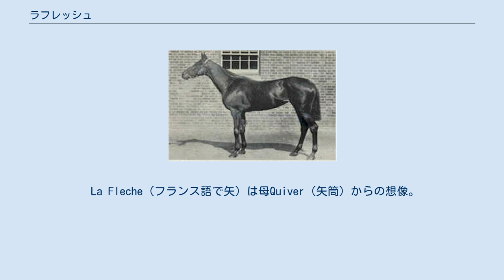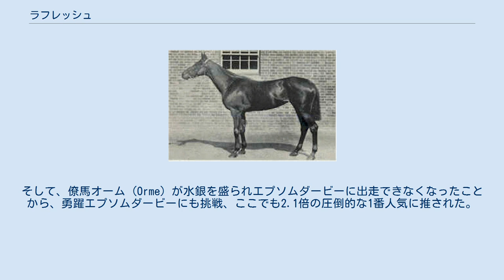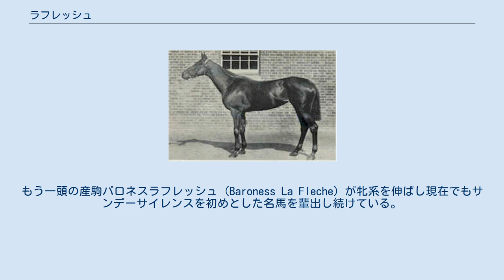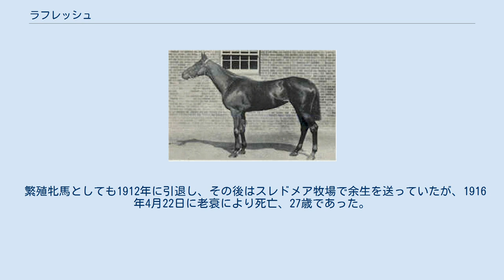ラフレッシュ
ラフレッシュ (La Fleche) は、19世紀末に活躍したイギリスの競走馬・繁殖牝馬。
大種牡馬セントサイモンの代表産駒の一頭であり、ヴィクトリア女王の生産馬でもある。
おもな勝ち鞍はイギリス牝馬クラシック三冠、アスコットゴールドカップなど。
牡馬相手のエプソムダービーにも大本命で出走したが、騎乗ミスが原因で2着に敗れた。
 La Fleche（フランス語で矢）は母Quiver（矢筒）からの想像。
2歳時のイヤリングセールでは、均整のとれた優れた馬体、父が歴史的大種牡馬、加えて全姉メモワール (Memoir) がオークス、セントレジャーステークスの変則二冠を達成した直後ということもあり牝馬でありながら5,500ギニーのレコード価格で取引された。
気性難で知られるセントサイモン産駒にしてはめずらしくおとなしい気性だったと伝えられている。
 ラフレッシュは2歳から3歳にかけて無敵の強さを誇り、無敗で1000ギニーに圧勝した。
そして、僚馬オーム (Orme) が水銀を盛られエプソムダービーに出走できなくなったことから、勇躍エプソムダービーにも挑戦、ここでも2.1倍の圧倒的な1番人気に推された。
しかし、騎手が2日後のオークスのために楽に勝たせようと仕掛けを遅らせたため、シャンペンステークスで7馬身半差もちぎったサーユーゴ (Sir Hugo) に逆に4分の3馬身差でやぶれる結果になってしまった。
秋のセントレジャーステークスではサーユーゴに圧勝し実力差を見せている。
この勝利で史上4頭目の三冠牝馬になった。
 2,3歳時、牡馬混合戦を含む13戦12勝と圧倒的な成績を残したラフレッシュだが4歳になると厩舎が変わったことも影響し低迷する。
4歳時をエクリプスステークス3着など7戦2勝で3歳時の成績からいえば不本意な成績で終えた。
しかし、5歳になり若干立て直す。
当時古馬の最高峰のひとつであったアスコットゴールドカップを制覇、10月にはお腹に仔を宿したままチャンピオンステークスに勝ち有終の美を飾った。
 ラフレッシュの繁殖成績は競走成績から比べれば若干物足りないものではあったが、両親ともに三冠馬+アスコットゴールドカップ優勝馬という配合のジョンオガウント (John o'Gaunt) がクラシックで好走し、種牡馬としてもスウィンフォード (Swynford) を出した。
もう一頭の産駒バロネスラフレッシュ (Baroness La Fleche) が牝系を伸ばし現在でもサンデーサイレンスを初めとした名馬を輩出し続けている。
 繁殖牝馬としても1912年に引退し、その後はスレドメア牧場で余生を送っていたが、1916年4月22日に老衰により死亡、27歳であった。